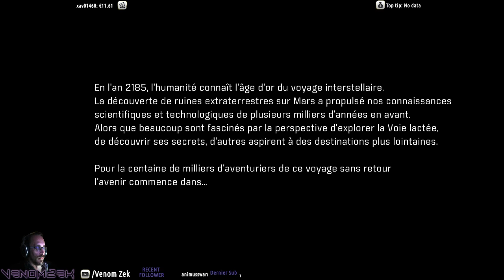1/? Les aventures de Robert Ryder! [Mass Effect Andromeda]